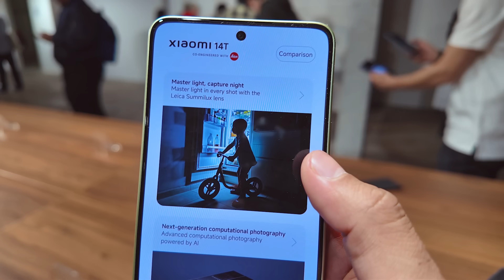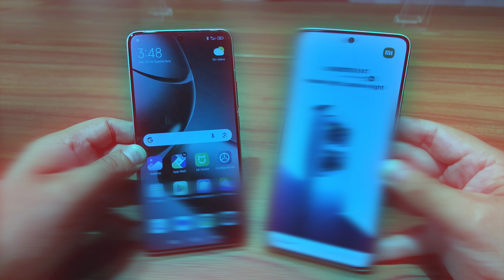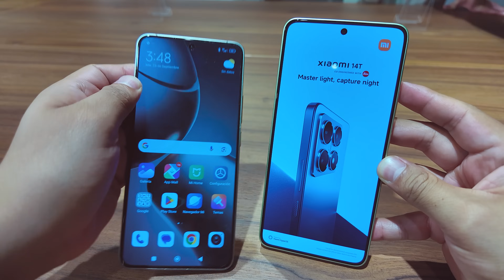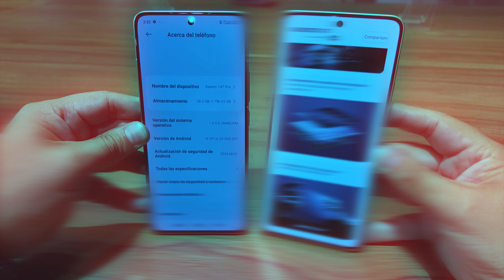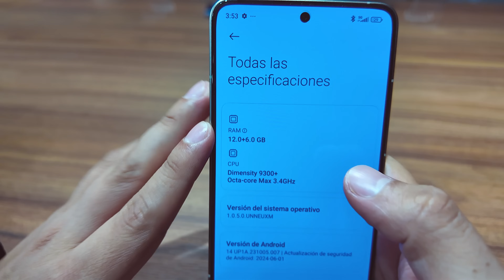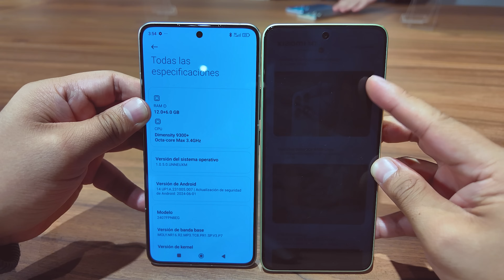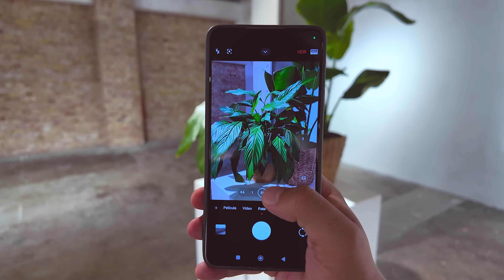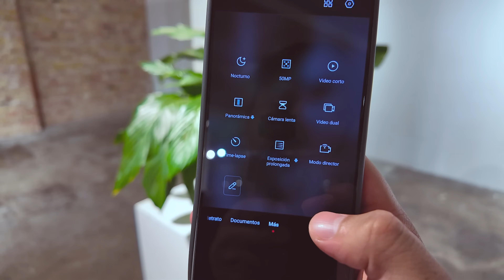Xiaomi 14T y 14T Pro: Características y diferencias en español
Nuevos celulares gama alta Xiaomi 2024, aquí te dejo las características completas antes del Review en español.

Procesador del Xiaomi 14T: Mediatek Dimensity 8300 Ultra

Procesador del Xiaomi 14T Pro: Mediatek Dimensity 9300+

Versiones de almacenamiento del Xiaomi 14T:
12GB, 256GB+8GB Ultra Space
12GB, 512GB+16GB Ultra Space
Versiones de almacenamiento del Xiaomi 14T Pro:
12GB, 256GB+8GB Ultra Space
12GB, 512GB+16GB Ultra Space
12GB, 1TB+32GB Ultra Space

La batería de ambos equipos es de 5000 mAh

Carga rápida del Xiaomi 14T: 67W

Carga rápida del Xiaomi 14T Pro: 120W + carga inalámbrica de 50W

Cámaras de Xiaomi 14T:

Lente Leica principal de 50 MP con sensor Sony IMX906 con OIS
Cámara telefoto Leica de 50 MP
Ultra Gran Angular Leica de 12 MP
Selfies de 32 MP

Cámaras de Xiaomi 14T Pro:

Lente Leica principal de 50 MP con sensor Light Fusion 900 con OIS